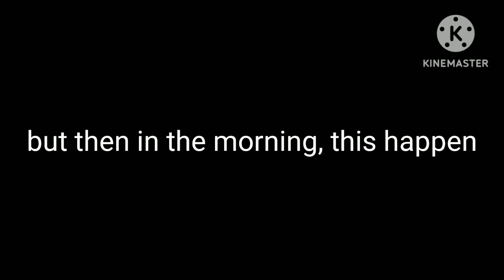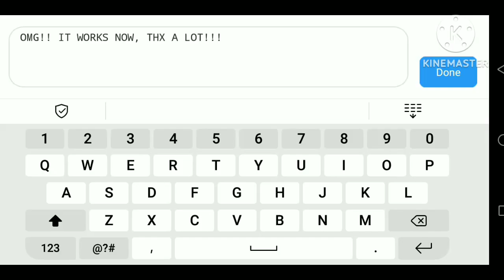THE MARIO COINS WORKS!!! | Awesome level | by mbedsun